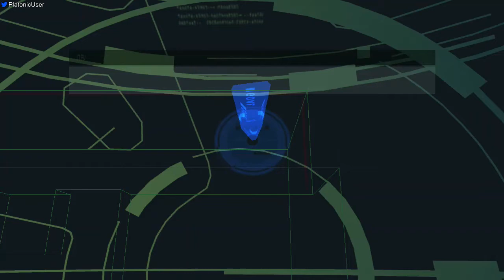MGS2VR - Raiden (Ninja) Sneaking 03 - 17926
Player: PlatonicGuy
Game: Metal Gear Solid 2
Version: HD Edition
Platform: PlayStation 3 (Superslim Model)
Region: JPN / NTSC
Turbo: Disabled
Run Type: Single Segment
Category: Highest Score
Level: Raiden (Ninja) Sneaking 03
Score: 17926